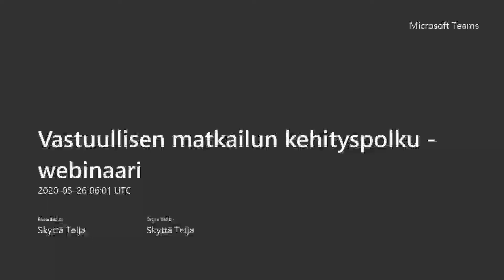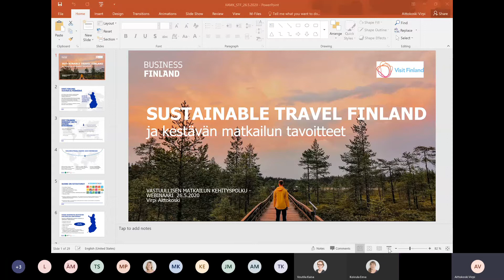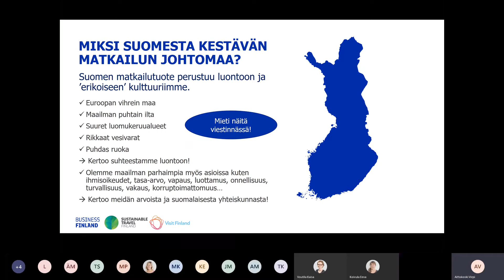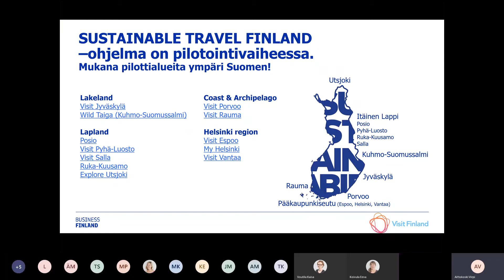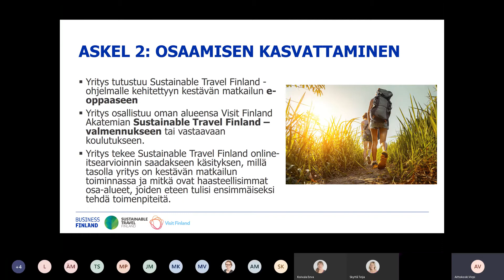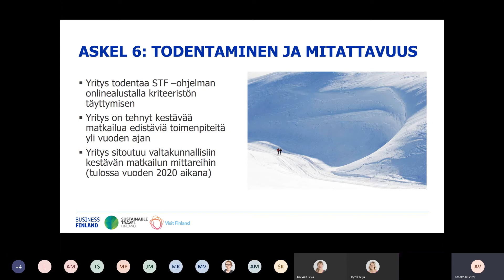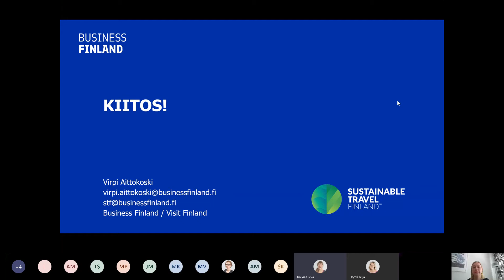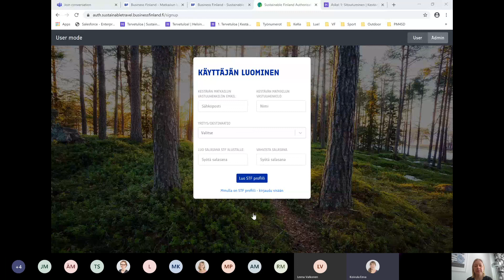Vastuullisen matkailun kehityspolku -webinaari Virpi Aittokoski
Sustainable Travel Finland (STF) -konsepti ja vastuullisen matkailun  kehityspolku, Virpi Aittokoski, Visit Finland